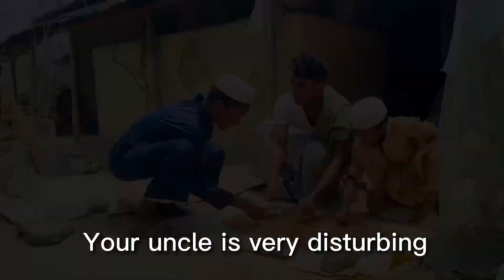মোকলেস কেন কুদ্দুসকে মারলো- English Drama (Real life English Conversation)